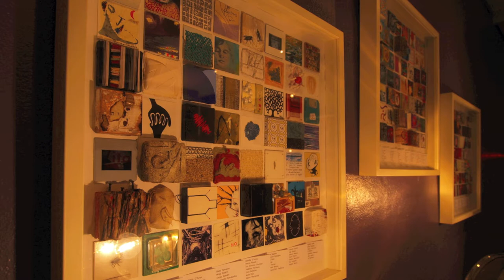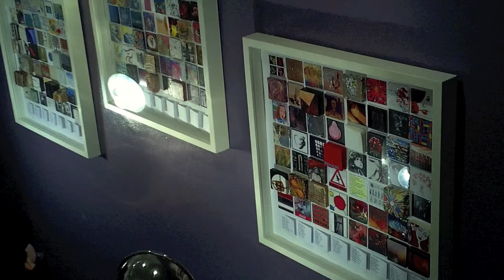micro² c/o Galleria L'Acanto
micro²

Ad un anno di distanza, la mostra micro2 torna ad essere ospitata alla Galleria L'Acanto di Mariella Torre. Durante questo lasso di tempo, micro2 è ulteriormente cresciuta, si è diffusa, si è fatta conoscere, ha raccolto adesioni sempre maggiori, ed è arrivata oggi ad oltre 400 opere di altrettanti artisti provenienti da tutto il mondo.

In mostra, si ha la sensazione di confrontarsi con quello che è sempre stato uno dei sogni dell'uomo: catturare con un solo sguardo, in maniera sinottica, sintetica, un intero mondo, in tutte le sue dimensioni, in tutte le sue sfaccettature, andando a colmare il maggior numero possibile degli orizzonti di senso. Il colpo d'occhio che la mostra offre, nell'ambiente caldo, domestico della Galleria L'Acanto garantisce proprio questa possibilità: l'osservare contemporaneamente il maggior numero possibile di visioni che il contemporaneo possa offrire, avere a disposizione un foglio-mondo che sembra riassumere una serie variegata di universi. Ma subito dopo, l'occhio non si accontenta più di questa visione complessiva, ragione ed emozione lo costringono a scegliere un particolare, e portano l'osservatore ad avvicinarsi. A questo punto i legami tra le piccole opere si fanno più stretti, e siamo costretti a seguirli, a navigare spostandoci dall'una all'altra, in un duplice movimento dal totale al particolare e dal particolare al totale. Sicuramente la realtà è più complessa, ma altrettanto certo è che non si possa rimanere insensibili al fascino di questi micromondi che, affiancati l'uno all'altro, ci parlano come un'unico, pulsante universo.
Per l'occasione sono state esposte anche le opere della mostra microyoung, realizzata tra il 2005 e il 2008 presso il Circolo Culturale Bertolt Brecht (oggi Circuiti Dinamici). In microyoung, che chiedeva a giovani artisti under35 di realizzare opere in formato 10x10 cm è possibile vedere la progenitrice della mostra micro2.

Curatela | Anna Epis e Aldo Torrebruno
Un Ringraziamento Speciale a Mariella Torre